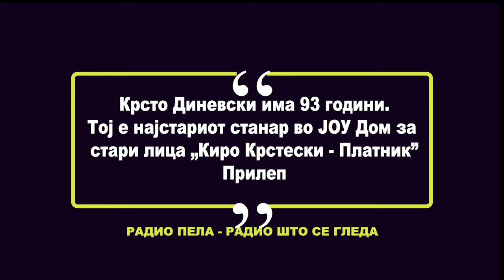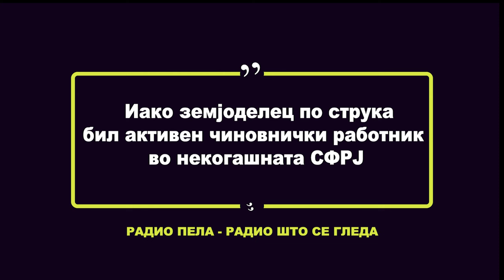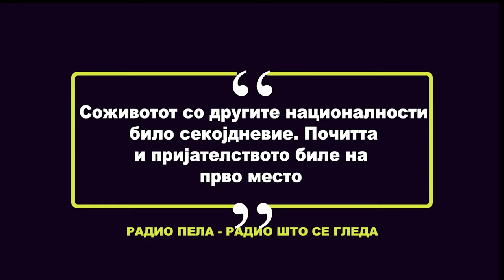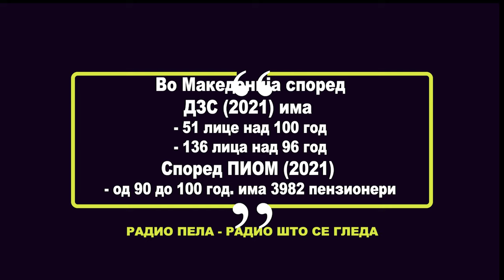Приказна за долговечноста - за 93 годишниот Крсто Диневски роден на 25 мај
Крсто Диневски е најстариот станар во прилепскиот дома за стари лица.